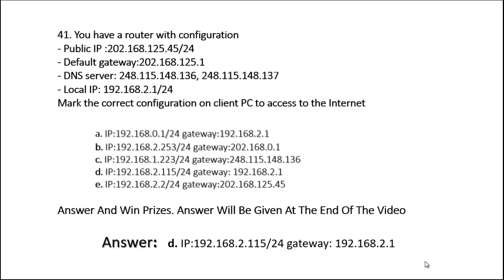Networking Engineering Interviewed Questions & Answer- 41